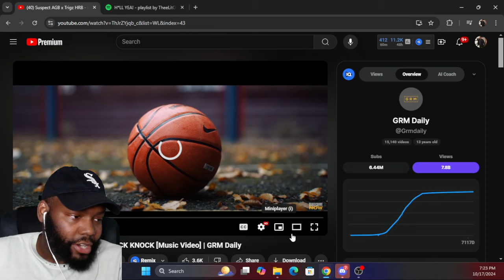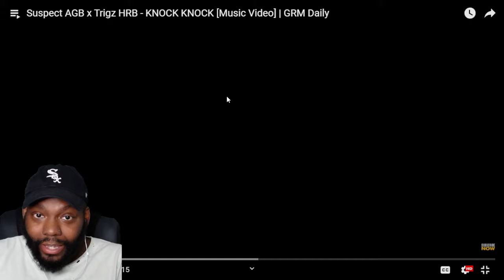THE FIRST BAR WAS CRAZY! Suspect AGB X Trigz HRB - KNOCK KNOCK (MUSIC VIDEO)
Suspect AGB x Trigz HRB - KNOCK KNOCK [Music Video] | GRM Daily CHICAGO DUDES REACTION